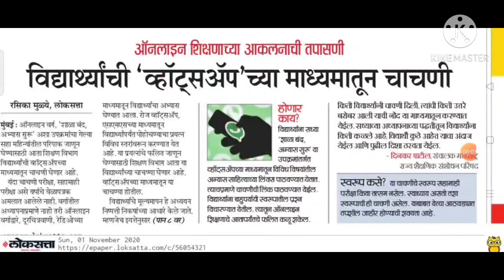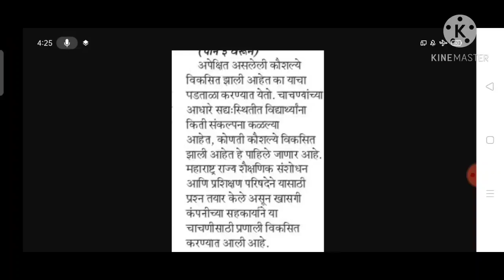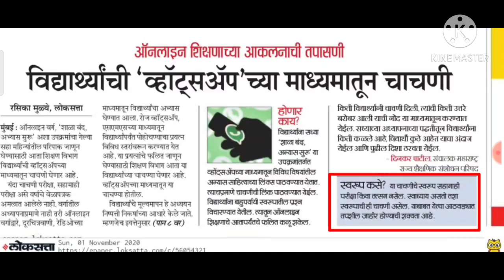सर्व शाळा व शिक्षकांबाबत मोठा निर्णय/विद्यार्थ्यांची होणार चाचणी परीक्षा/शिक्षण विभागाचा मोठा निर्णय